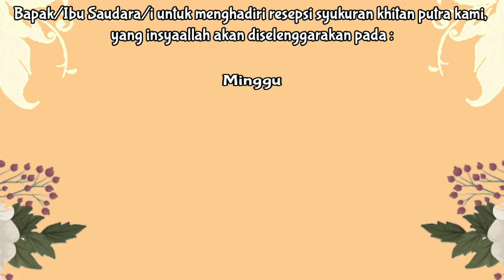Undangan Digital Khitan | Walimatul Khitan | sunatan | Khitanan | Kekinian Animasi (Arva Projection)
‌Fitur Undangn Digital Pernikahan & Khitanan
▶️ Limited edition
▶️ Animasi keren berbeda dari yang lain
▶️ Bebas request musik
▶️ Resolusi Full HD 720p - 1080p (tidak akan pecah)
▶️ Format video MP4
▶️ Bisa pakai foto sendiri
▶️ Pengerjaan 1-2hari
▶️ 2x Revisi (data & musik)

Atau

Cari kado unik keren dan terbaik..
Coba sini kepoin kami..
Cocok untuk hadiah ulang tahun, wedding, Wisuda, kado untuk pacar, atau apapun bisa request kok..
Sesuai selera..
Berbagai Souvenir Custom..